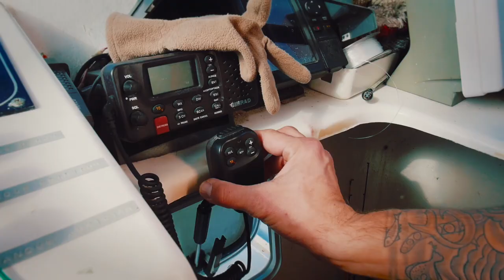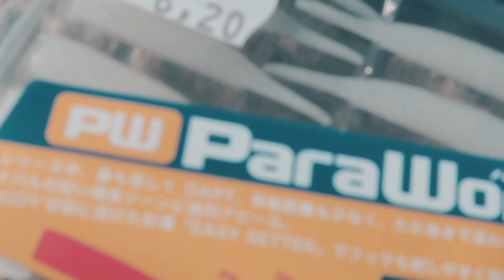Achte GENAU DARAUF und du fängst zu 99,9% etwas in deinem Urlaub am Mittelmeer !!!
Moinsen meine Lieben🦐🦐❤️❤️🙏🏽heute gibt es ein Tutorial!
Mit dieser Angeltechnick ist es eigentlich unmöglich, als Schneider aus dem Urlaub nach Hause zu fliegen!
Alles was ihr braucht:

-Eine leichte Rute um die 15gr Wurfgewicht
-kleine Rolle (10er geflochtene)
-0,24er Fluorcarbon
-Dartköpfe mit 3,5gr
-Para Worms in 1,6”  (Farbe: all glow)
Ihr fangt so ziemlich alles an Raubfischen🦭,was es hier gibt🦐🦞🐟
Ich konnte mit dieser Methode schon einige Palometones bis 3 Kilo fangen.

Denkt bitte daran: wenn ihr die Fische nicht essen wollt , setzt sie so schnell wie möglich zurück 😍🙏🏽 ein Foto rechtfertigt keinen toten Fisch🥰🦑

Danke und nen schönen Tag
🦐G🦐A🦐M🦐B🦐A🦐G🦐A🦐N🦐G🦐